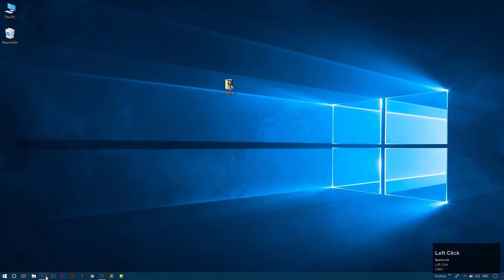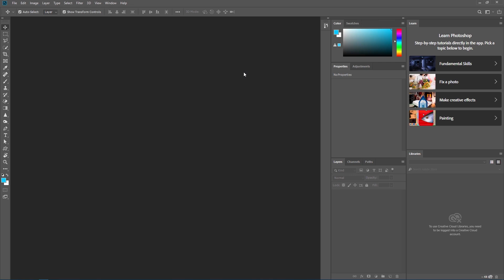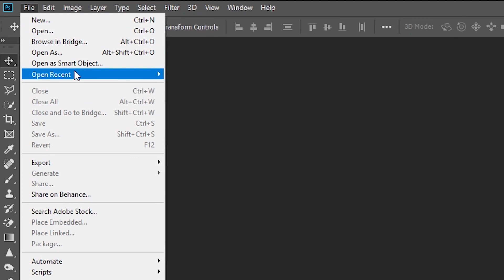3 Meel Ka Habayso Photoshop cc 2019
3 Meel Ka Habayso Photoshop cc 2019

MAHADSANID
You can get more...

Sida Aad ugu Xanibi Lahayn Photoshop Ka intetnet ka